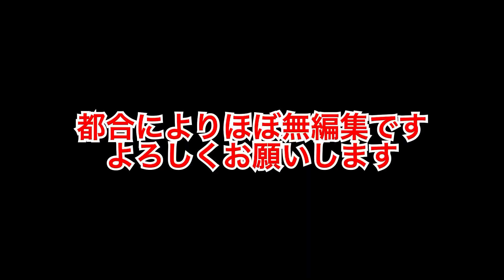FC岐阜対テゲバジャーロ宮崎 マッチレビュー